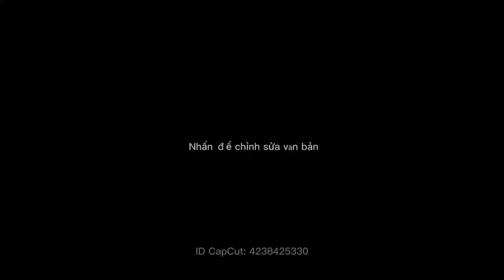Súng bắn bong bóng không pin siêu bền 0798777599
SÚNG ĐỒ CHƠI BẮN BONG BÓNG XÀ PHÒNG HÌNH CÁ HEO CHO BÉ

 🌸 Không Pin, Siêu Bền

– Súng có thể tạo ra tối đa số lượng bong bóng cùng lúc, giúp bong bóng bay trong không gian,
– Súng bắn bong bóng với bình dung dịch gắn liền nên có khả năng thổi bóng liên tục mà không cần phải ngâm đầu thổi bóng vào dung dịch cũng như không làm tràn dịch khắp nơi.
– Dung dịch được làm từ hợp chất an toàn nên bạn không phải lo dung dịch ảnh hưởng đến sức khỏe của bé.
– Sản phẩm gồm: 01 súng bong bóng hình cá heo và 02 lọ dung dịch đi kèm

🏡 48 - 50 Lê Quý Đôn, Phước Trung, Tp. Bà Rịa ☎️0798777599